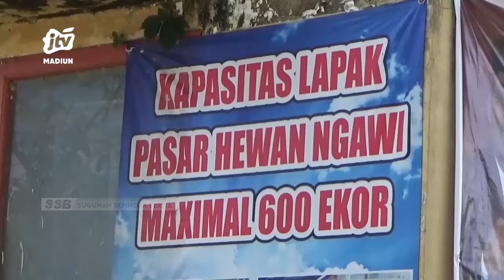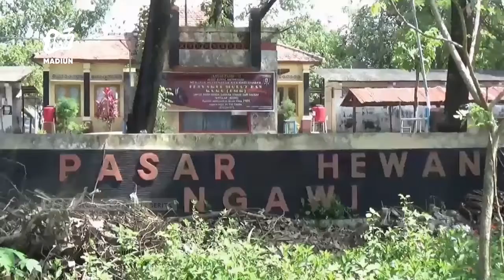NGAWI - PEMKAB Larang Penjualan Hewan Kurban Di Pinggir Jalan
Momentum hari raya idul adha menjadi perhatian khusus pemkab ngawi untuk menekan penyebaran kasus penyakit mulut dan kuku (pmk).  Melalui dinas perikanan dan peternakan pemkab ngawi melarang penjualan hewan ternak untuk kurban di pinggir jalan.
Office : jl. Sarimulya no 47 Rejomulyo, Kartoharjo, Kota Madiun